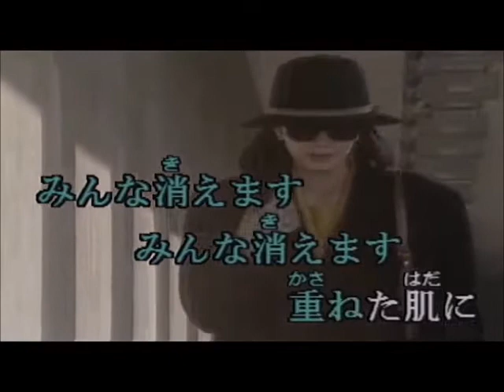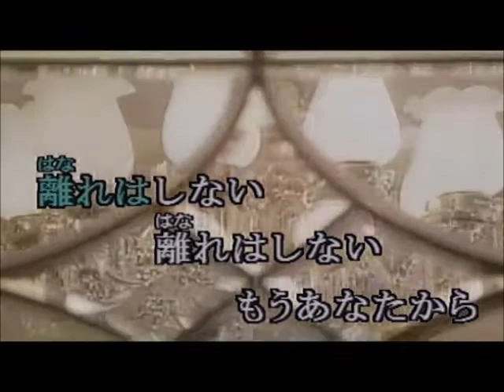夢をかざって（森進一） 立石章